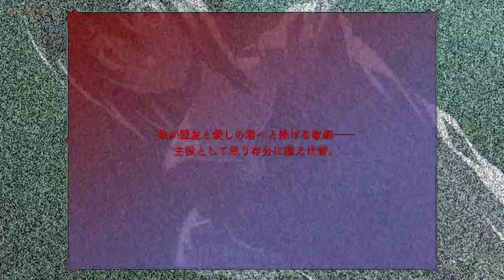Dies irae Amantes amentes #07【玲愛ルート】『4週目』